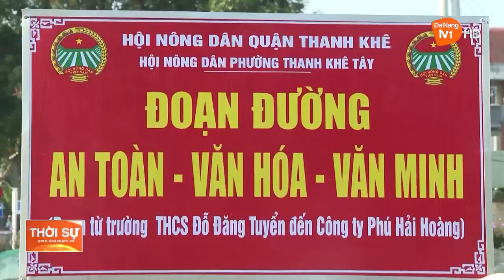NÔNG DÂN ĐÀ NẴNG VỚI CÔNG TÁC AN SINH XÃ HỘI